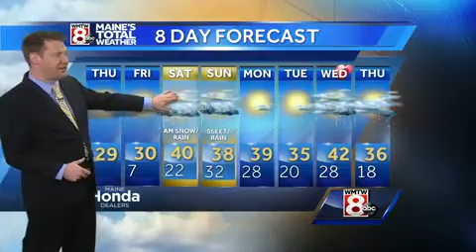Sunshine today and a very cold night ahead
How's the weather looking for your Thursday? Get your latest Maine's Total Weather video forecast from Meteorologist Ted McInerney.